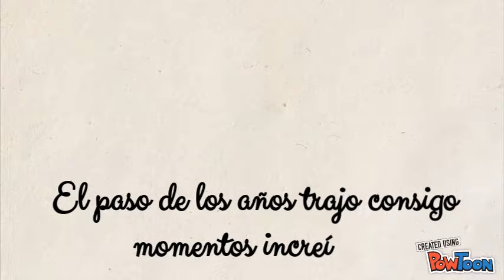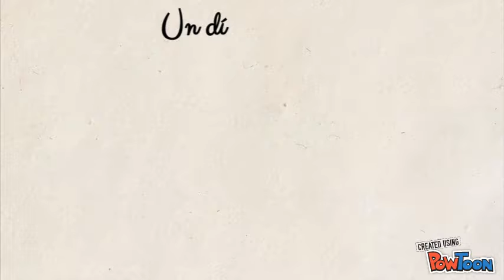Save the Date